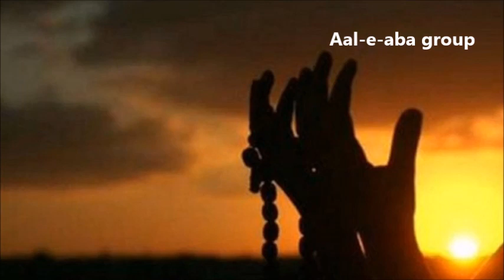Sahifa-e-sajjadia. Dua Nr. 7 Urdu.Musibat aur be-chayni ke waqt padne ki dua.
Sahifa-e-sajjadia. Dua Nr. 7 Urdu. Imaam sajjad a.s. Musiba aur bechayni ke waqt me ya jab koi mohim dar pesh hoti to yeh dua Pada karte the.

Imam zainul abedin a.s. ki dua.
bok of sahifa e sajjadia. (sahifa e kamela)

Yeh dua nr. 7  hai jise imam sajjad a.s. Musiba aur bechayni ke waqt me ya jab koi mohim dar pesh hoti to yeh dua Pada karte the.